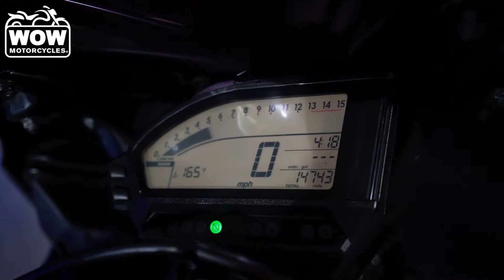2014 Honda CBR1000RR